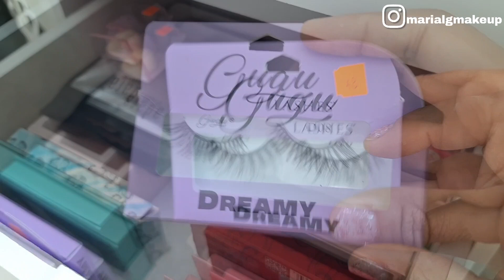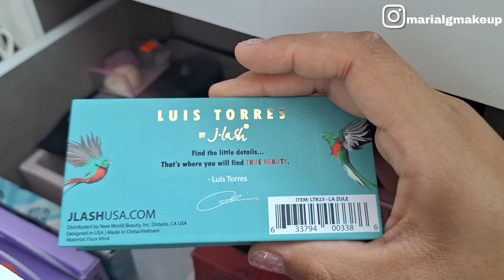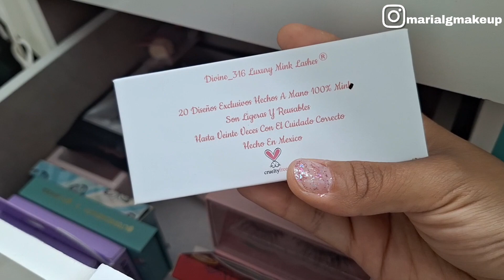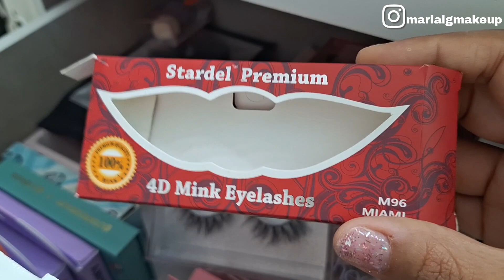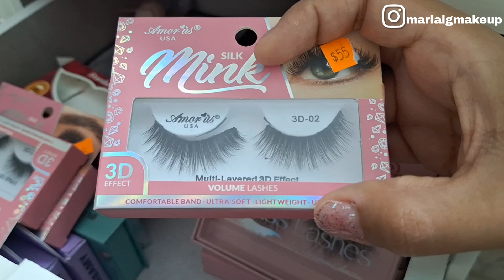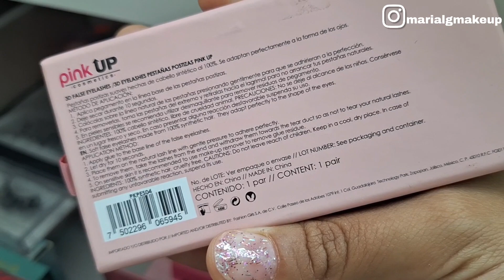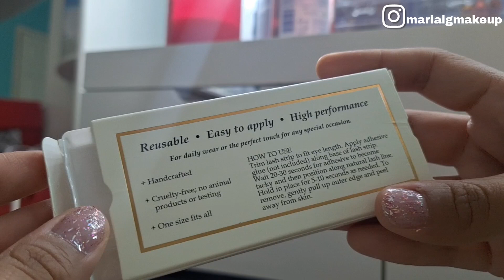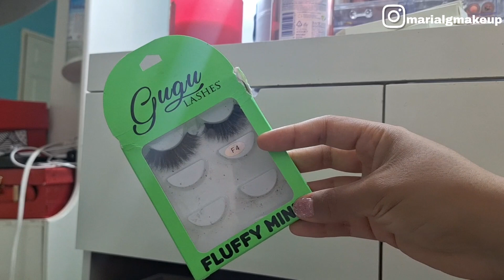Mi colección de Pestañas 2023| Pink Up, Jlash, Amor Us etc 🫶🏼